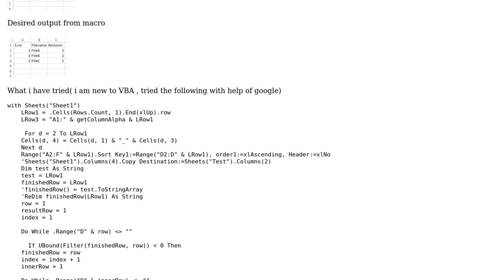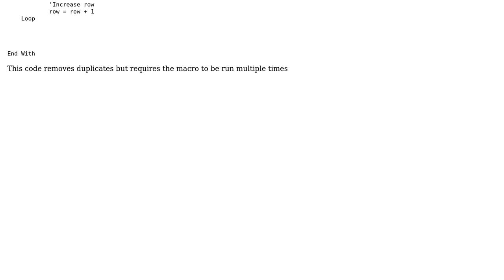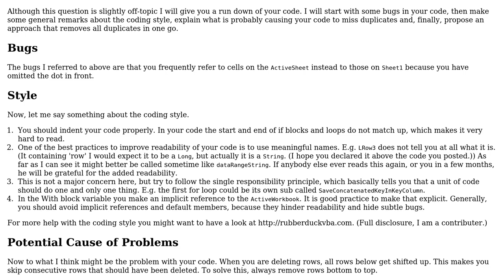Code Review: Excel Duplicate File name with different Revisions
With thanks & praise to God, and with thanks to the many people who have made this project possible! | Content (except music & images) licensed under CC BY-SA | Music | Images & others | With thanks to user senthilkumar Balu user M.Doerner user Kaz and the Stack Exchange Network Trademarks are property of their respective owners. You are responsible for your own actions.